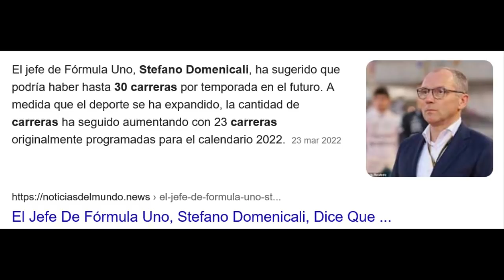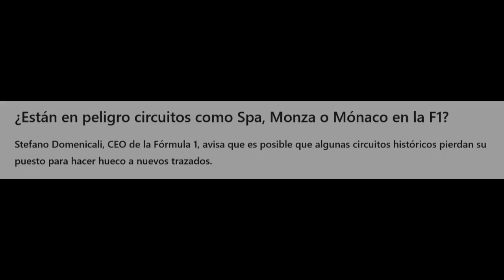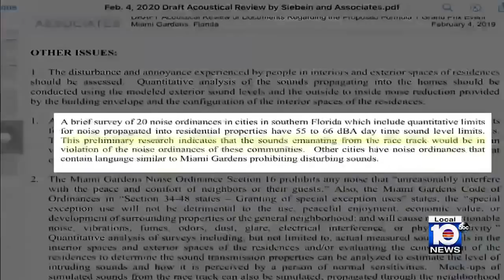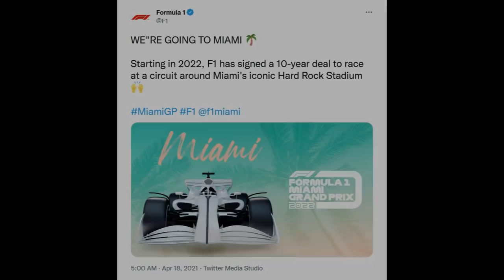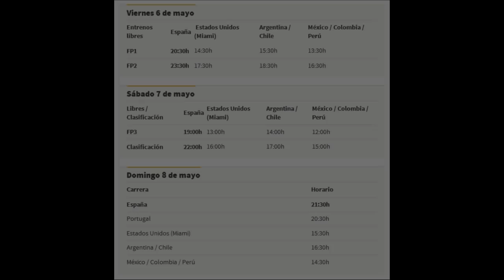MIAMI - ¡El NUEVO GP que FAVORECE a RED BULL! (DATOS INTERESANTES)